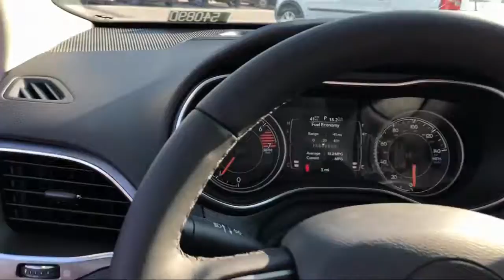2019 Jeep Cherokee Latitude Plus Elk Grove Sacramento Roseville Folsom Rocklin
2019 Jeep Cherokee Latitude Plus Stock Number: 54089D Vin:1C4PJLLB7KD272311.

8575 Laguna Grove Dr.